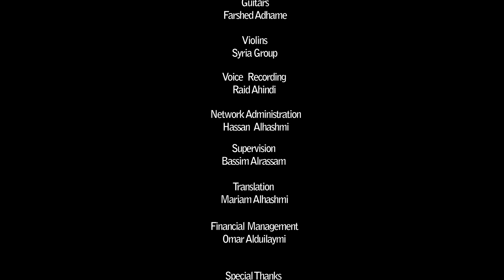Hussam Alrassam - Mo Asif | حسام الرسام - مو اسف ولا ندمان 2021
حسام الرسام - مو اسف ولا ندمان ( حصريا ) | 2021

كلمات  - رائد ابو فتيان
الحان - حسام الرسام
توزيع ومكس وماسترنك - محب الراوي

الكلمات:
 مو اسف ولا ندمان
 وانسى البينه نعيده

 الحب البي مزاجيات
 لاريدك ولا اريده

 ساعة تگلي كافي ارجع
 وساعة من حياتي اطلع
 وانه مثل الطفل وياك
 مرة اضحك ومرة ادمع

حبيتك
  بانانيتك
 واويلي  شلون  داريتك ؟
 اكو نقطة بسواد العين
بهاي النقطة خليتك

مال ارجع بعد وياك
صارت سالفة بعيدة
اخر دمعة هاي وروح
كلمن گلبه بين ايده

 اعرفك مو على نيتك
 بعتني بكثر مشريتك
 ومثلك من صرت موزين
 مثل الساعة مشيتك

ويا الروح ساويتك
ولا فد يوم اذيتك
يمكن جان من الصوج
انه الموخوش ربيتك